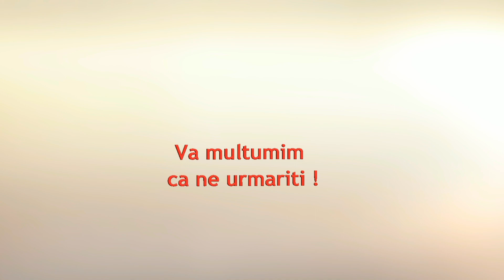Tortilla de cartofi, reteta simpla și gustoasa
Tortilla de cartofi, sau Tortilla spaniola de parastas. Este o reteta pe cât de simpla, pe atât de gustoasă și hrănitoare.
Ingrediente: Cartofi, piept de pui, mozzarella, ceapă, ardei, oua, sare, piper, ulei.